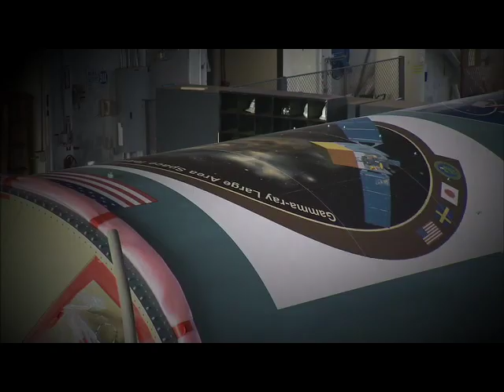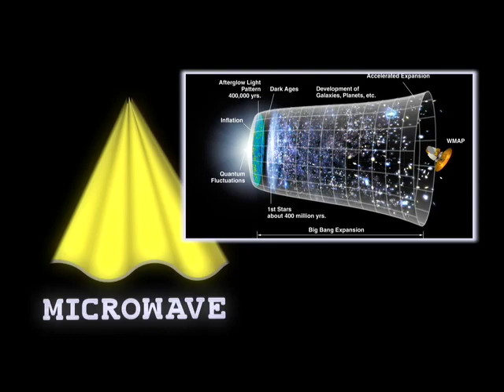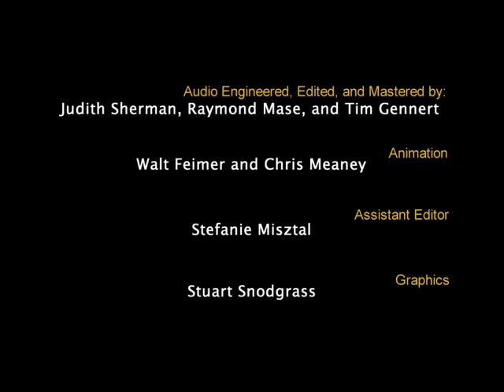NASA | GLAST Prelude for Brass Quintet, Op.12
NASA's GLAST mission is an astrophysics and particle physics partnership, developed in collaboration with the U.S. Department of Energy, along with important contributions from academic institiutions and partners in France, Germany, Italy, Japan, Sweden, and the U.S. Music composed by Nolan Gasser, © 2008 Music performed by the American Brass Quintet.